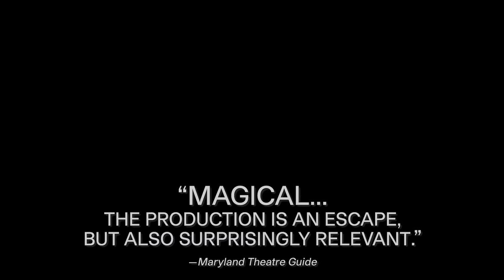Critics love AS YOU LIKE IT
Here come the reviews! The Washington Post has declared that As You Like It features, "one of the most astonishing musical numbers on a D.C. stage this year." Take a gander at what the press has said about this "delightful" (MD Theatre Guide) production with this new trailer.